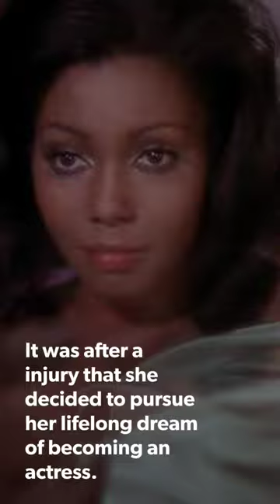Our homage to the indelible Judy Pace!